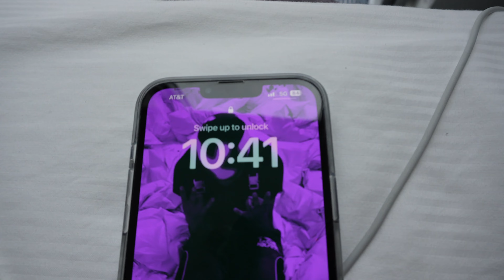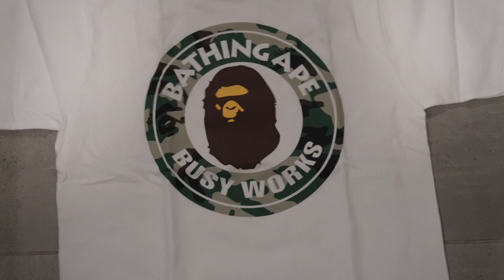96 HOURS IN MIAMI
TIKTOK | @STACKSFAIYAZ & @STACKSWRLD